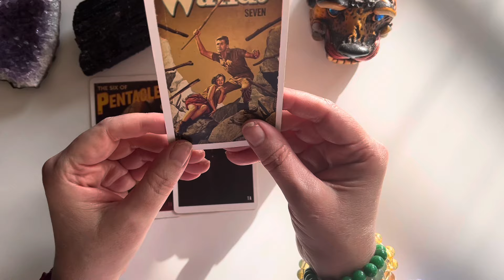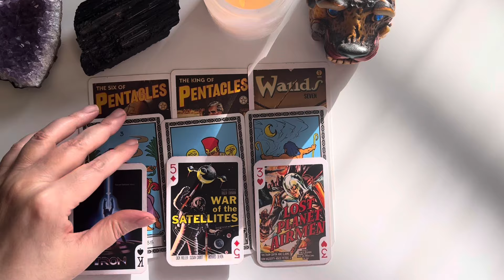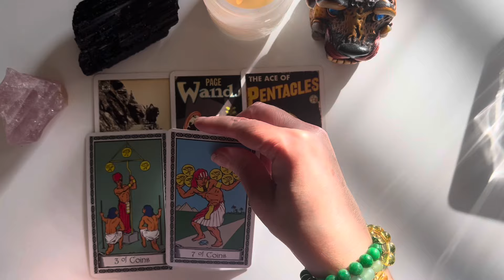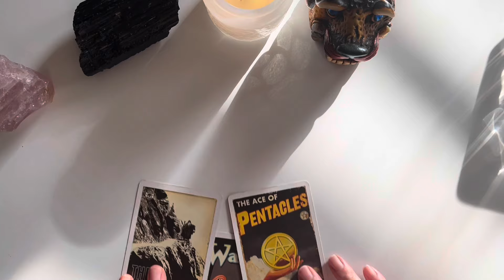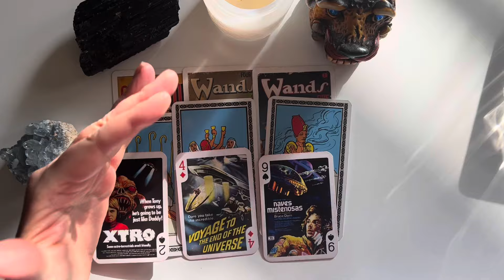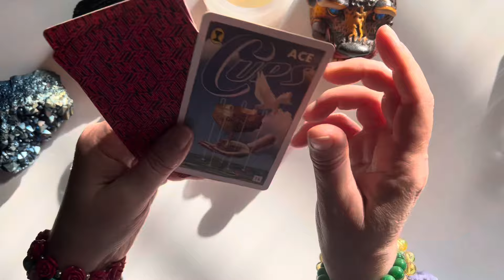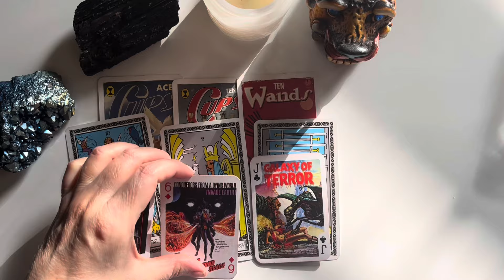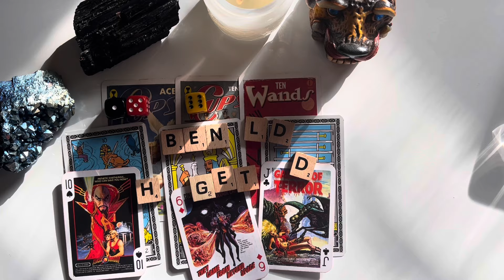Their Current Thoughts & Feelings ✨❣️❤️❣️✨ PICK A CARD ✨❣️❤️❣️✨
Entertainment purposes.

TIME STAMPS

one: 00:58
two: 08:50
three: 14:32
four: 22:29

at redbubble!
Check 'em out!

CLIENT TESTIMONIALS

I sincerely think that Misti is a very gifted, highly sensitive and intuitive individual. She has a unique way of interpreting the cards' combination, which is, in my opinion, fabulous! I feel like our energies match, and as a result, her readings super resonate in the cases I presented to the oracle. I don't know how to explain it, so, as the average Jane, I just have to quote Shakespeare:
"There are more things in Heaven and Earth, Horatio, than are dreamt of in your philosophy."
And no, she did not tell me what I wanted to hear, she's kind but straight to the point. I decided to write this testimony  to express a tiny portion of my immense thankfulness. Wish you all happiness and peace of mind. Val 💖

(LENA)

PERSONAL READINGS

PLEASE FOLLOW THE STEPS and do not bombard me with inquiries. I am always available. This is my job.

2. You can ask up to three questions. I recommend sending your astro combo (sun/moon/rising) as well as the astro combo of your love interest if applicable, but this is not a requirement.